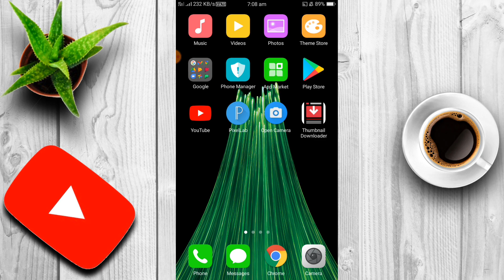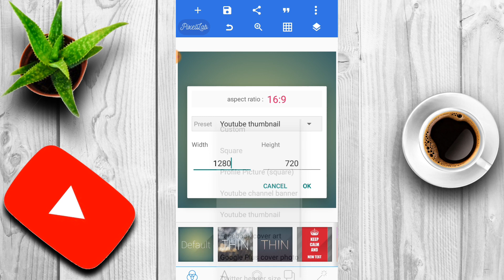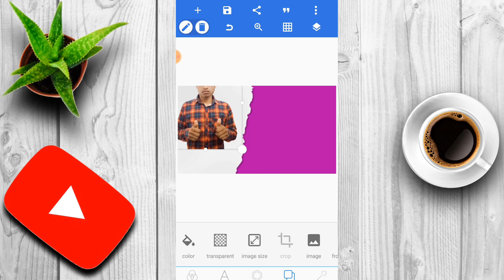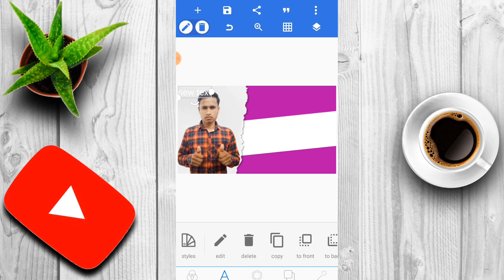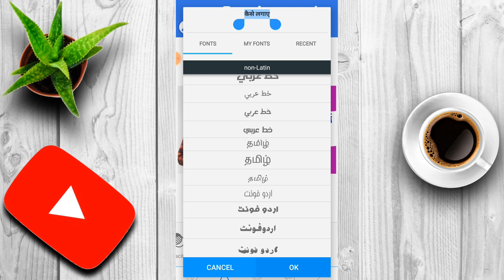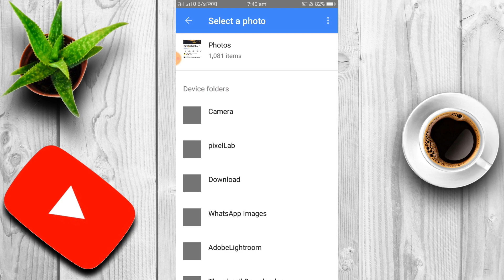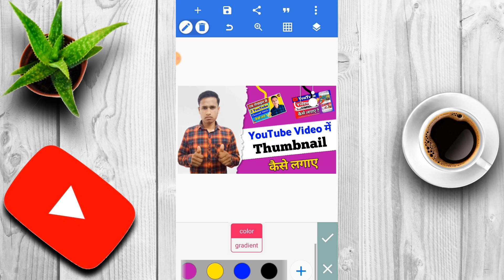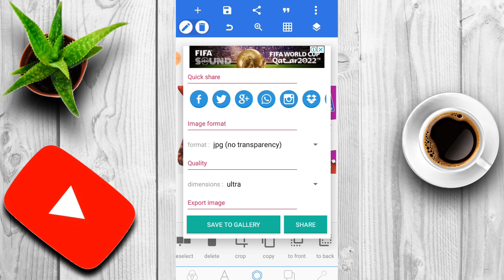Thumbnail kaise banaen। YuTube Thumbnail kaise banaye । Pixellab se Thumbnail kaise banaye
Hi

youtube thumbnail kaise banaye2022
thumbnail kaise banaen 2022
How To Make Thumbnail For Youtube Thumbnail Kaise Banaen2023
Youtube Thumbnail Kaise Banaye2023
how to make youtube videos thumbnail mobile se thumbnail kaise banaen 2023
my first vlog thumbnail kaise banaye 2023 thumbnail kaise banaye mobile se
thumbnail kaise banaye youtube video me
vlog thumbnail kaise banate hai
youtube thumbnail kaise banate hai
pixellab se thumbnail kaise banaye2022
pixellab se thumbnail kaise banate hai
pixellab se Hd thumbnail kaise banaye

   About video

              Hello frind is video me bataya ki ap apne youtube video ke liye Thumbnail kaise bana sakte ho mobile se asan tarike se       Dosto is  channel par apko mobile trick and technical education earning trick or youtube channel ke bare me jankari ke liye channel ko subscribe kijiyega or video ko like share kijiyega